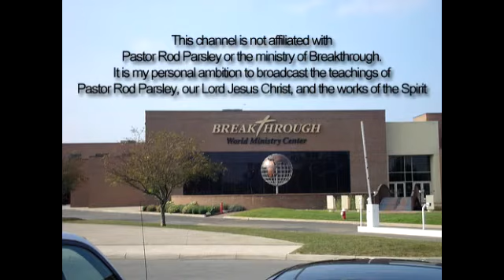Rod Parsley - For God SO LOVED the world